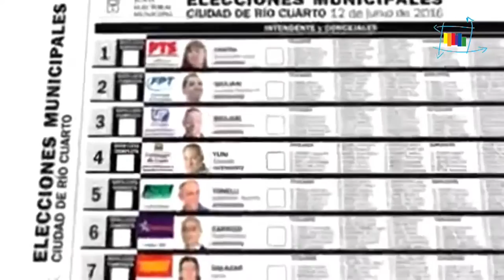Urbana Tevé - Publicidad Macri